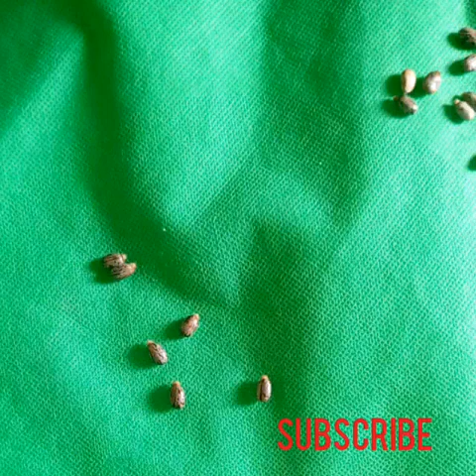Panga uzazi kwa njia asili# Nnjisi ya kuzuia mimba kwa kutumia mbegu za mnyonyo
karibu ipange uzazi kwa kutumia
mbegu za mnyonyo
unaweza ukatumia mbengu mbili kwa pamoja